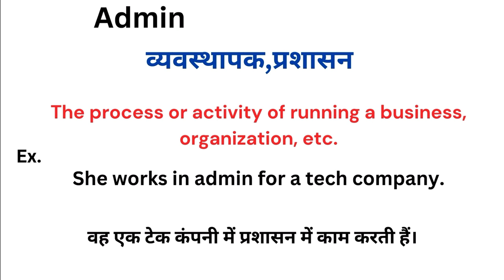Admin meaning in hindi | Admin ka matlab kya hota hai | Word meaning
Admin meaning in hindi
Admin ka matlab kya hota hai
english to hindi
word meaning
what is admin
Admin हिंदी अर्थ